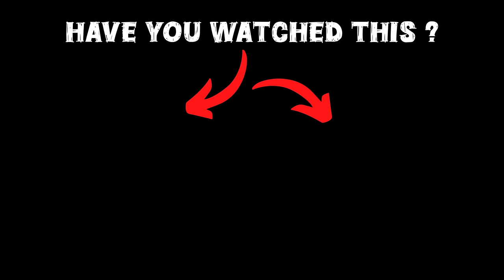GTA 5 : Franklin & shinchan Buy Mini RC Helicopter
🎮𝑮𝑨𝑴𝑰𝑵𝑮 𝑺𝑬𝑻𝑼𝑷

gta 5
shinchan
franklin
dudesirgaming
game therapist
trending
viral
gaming
noobmaster